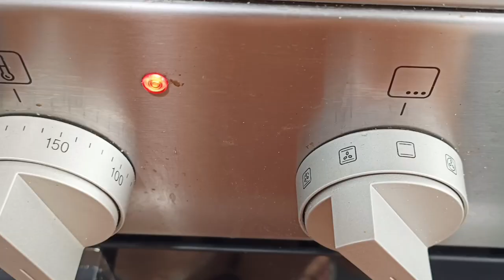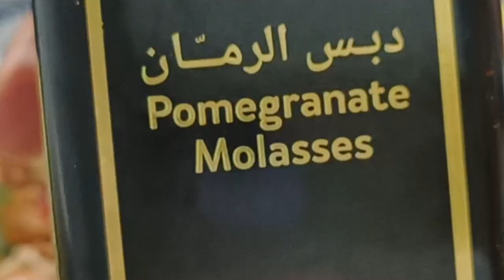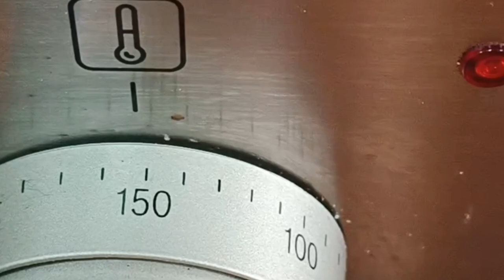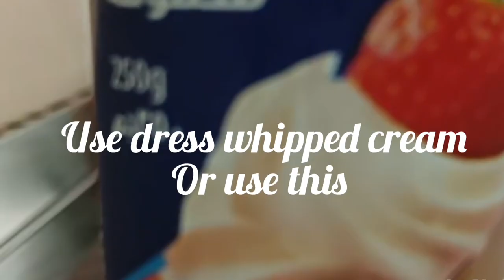Wreath cake dessert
No compromise for Christmas joy make in 20 min @Cooking-e-Diary